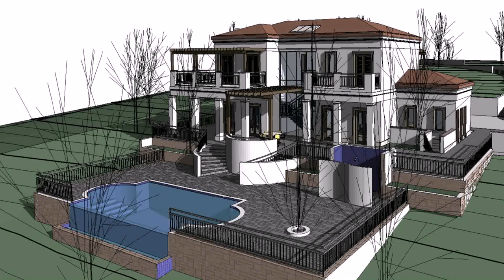Small Rest House Design In Philippines